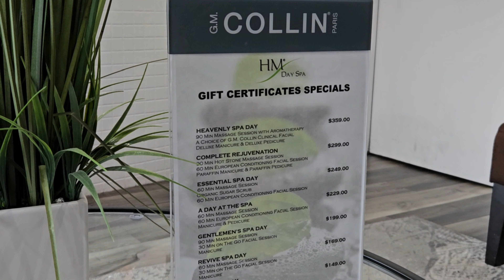ANNIVERSARY STAYCATION VLOG | COUPLES MASSAGE & LOT'S MORE | LIFE WITH ANDREA D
Heyyyy, Y'all come with us as we go on our STAYCATION for our 16 year wedding anniversary.

❤️Become a part of the D Squad Tell Your Family, Friends or Enemy's 🤣 Don't make me no never mind It's free I Would Love To Have You as part of the family ❤️